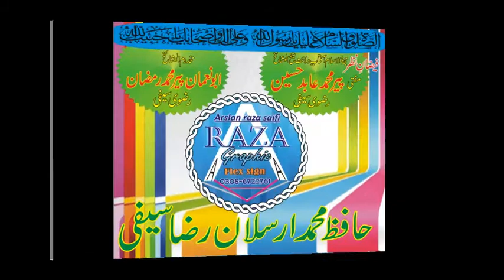SAIFI NAAT | HAZARAT PIR SAIF UR RAHMAN MUBARAK | UPLOADING BY HAFIZ ARSLAN RAA SAIFI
خصوصی کاوش،جامعہ جیلانیہ رضویہ حسنین آباد لاہور کینٹ
پیر ابونعمنا رضوی سیفی